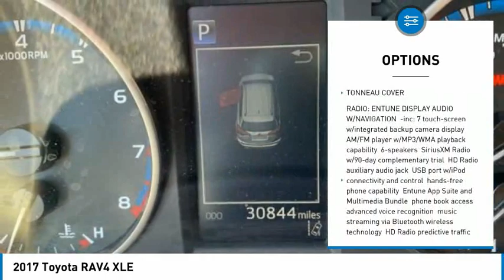2017 Toyota RAV4 4175095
2017 Toyota RAV4 XLE

Valley Hi Toyota
14612 Valley Center Dr
Victorville California 92395

Recent Arrival! Certified. 2017 Toyota RAV4 XLE 22/29 City/Highway MPG 22/29 City/Highway MPG CARFAX One-Owner. Clean CARFAX. AWD XLE 6-Speed Automatic 2.5L 4-Cylinder DOHC Dual VVT-i Toyota Details: * Vehicle History * Powertrain Limited Warranty: 84 Month/100,000 Mile (whichever comes first) from TCUV purchase date * Roadside Assistance * Limited Comprehensive Warranty: 12 Month/12,000 Mile (whichever comes first) from certified purchase date. Roadside Assistance for 1 Year (for Toyota Certified Used Vehicles program), Limited Comprehensive Warranty: 12 Month/12,000 Mile (whichever comes first) from certified purchase date. Battery Warranty 8 years/100,000 miles (whichever comes first) from original date of first use when sold as new. Fuel Cell Vehicle Warranty 8 years/100,000 mile (whichever comes first) on key fuel cell components. Roadside Assistance for 1 Year (for Toyota Certified Used Hybrids program) * Transferable Warranty * Warranty Deductible: $50 * 160 Point Inspection (for Toyota Certified Used Vehicles program), 174 Point Inspection (for Toyota Certified Used Hybrids program) Awards: * 2017 IIHS Top Safety Pick+ * 2017 KBB.com 10 Best SUVs Under $25,000 * 2017 KBB.com 10 Most Awarded Brands * 2017 KBB.com Best Resale Value Awards Reviews: * Generous cargo space corners with confidence while remaining comfortable advanced safety features are now standard on all models feature-rich and easy-to-use infotainment systems. Source: Edmunds